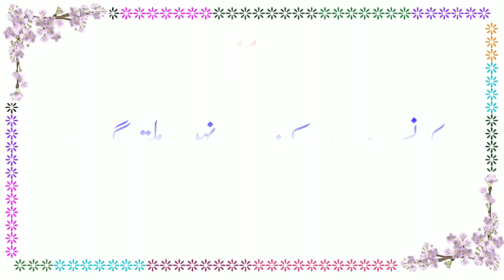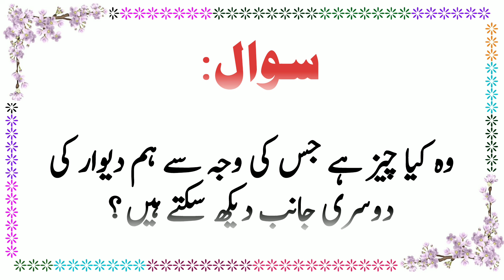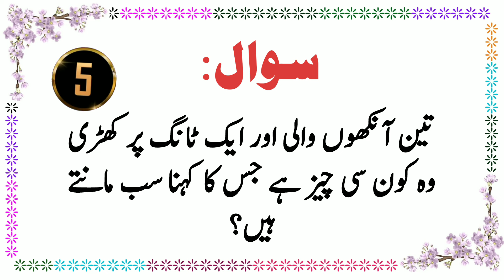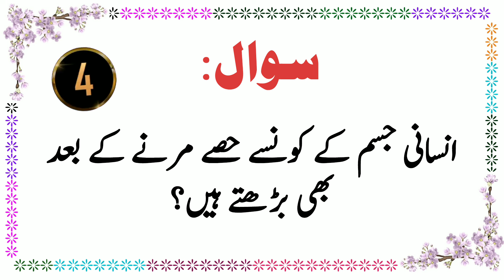Urdu general knowledge Question ❓ Answer || Urdu pahelyan / part 3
Urdu general knowledge Question ❓ Answer || Urdu pahelyan

Urdu Islamic Riddles
Urdu general knowledge Question ❓ Answer
pahelyan
Urdu pahelyan
Islamic Urdu pahelyan
swal jawab
g k
Muslim Quotes
Islamic swal jawab